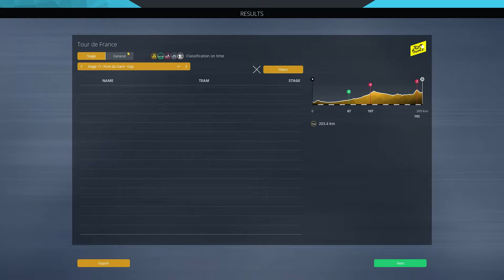Tour de France 2019 : Stage 16 : Nîmes - Nîmes || Pro Cycling Manager 2019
Welcome to 21 days of the biggest race in the world, the Tour de France ! Following our successful Giro, we will take Bardet and his boys to hopefully the yellow jersey in Paris !